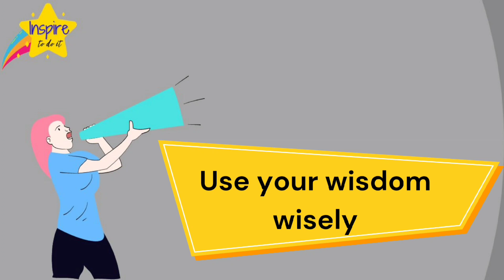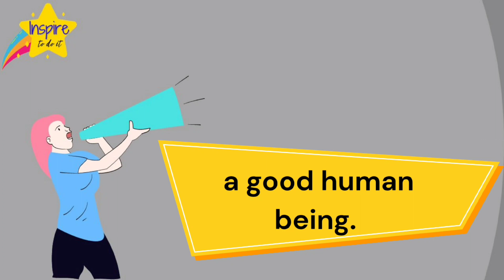Beware the Ego| Motivational video| kids Stories | Quotes | Moral Story | Inspire to do it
This motivational and inspirational video will benefit students, young professionals, competitive exam candidates, industry experts and others which are struggling in life for true guidance.

🏌️𝗔 𝗴𝗼𝗼𝗱 𝗹𝗶𝗳𝗲 𝗺𝗮𝗻𝘁𝗿𝗮 𝘄𝗵𝗶𝗰𝗵 𝗜 𝗯𝗲𝗹𝗶𝗲𝘃𝗲 𝗵𝗼𝗻𝗲𝘀𝘁𝗹𝘆 -
🙌Always believe in yourself.
🏆Never quit. Be winner.
💖Listen to your heart.
😀Be happy.

𝗜𝗳 𝘆𝗼𝘂 𝗳𝗶𝗻𝗱 𝗰𝗼𝗻𝘁𝗲𝗻𝘁 𝗼𝗳 𝗼𝘂𝗿 𝘃𝗶𝗱𝗲𝗼 𝘂𝘀𝗲𝗳𝘂𝗹 𝗽𝗹𝗲𝗮𝘀𝗲,
Like us .👍

● Inspire to do it, does not own the rights to these free images and music.
● Being a youtube content creator and hardworking disciplined youtuber, I fully understand and respect youtube guidelines.

❎Our team is always monitoring / screening all digital social media platforms to ensure that the content provided by "Inspire to do it" is not being utilised without our authorization.❎